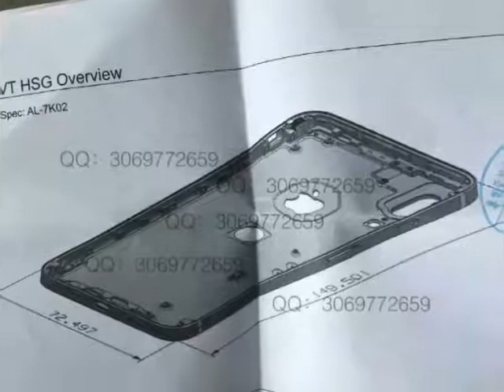iPhone X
iPhone 8
Glass protected.
No notification sound when eyes on iPhone.
Oled display.